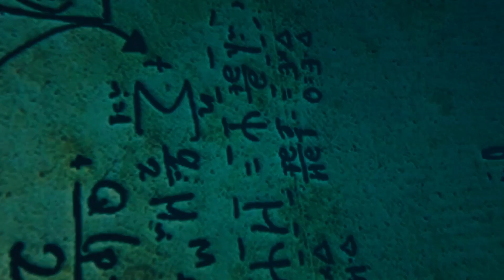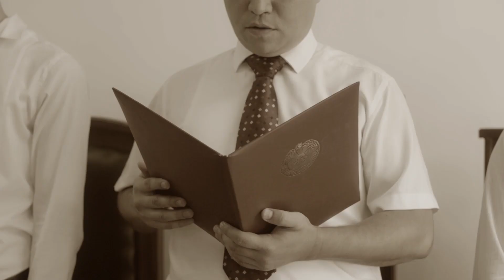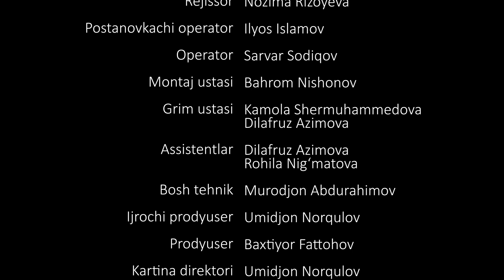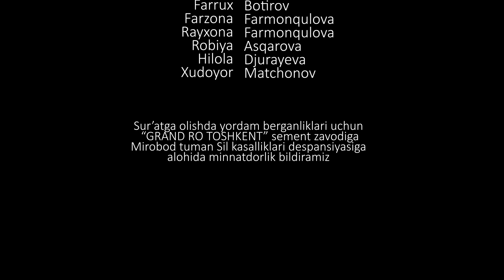Advokat seriali (5 qism) | Адвокат сериали (5 қисм)